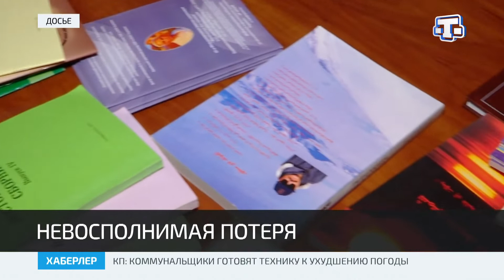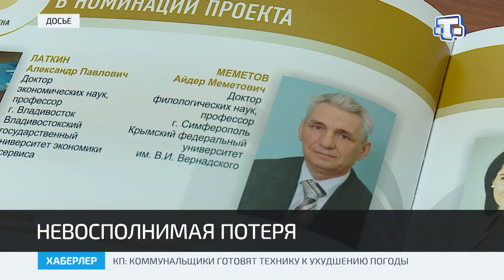Памяти Айдера Меметова - известного крымскотатарского учёного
Мастер крымскотатарского слова. Не стало Айдера Меметова - профессора, академика Крымской академии наук, декана факультета крымскотатарской и восточной филологии Крымского федерального университета имени Вернадского. Он основал научную школу крымскотатарского языкознания, издал четыре книги для высших учебных заведений. Под его авторством вышли в свет ценные научные статьи и монографии. В марте ему бы исполнилось 78. О жизненном пути профессора - далее в сюжете.